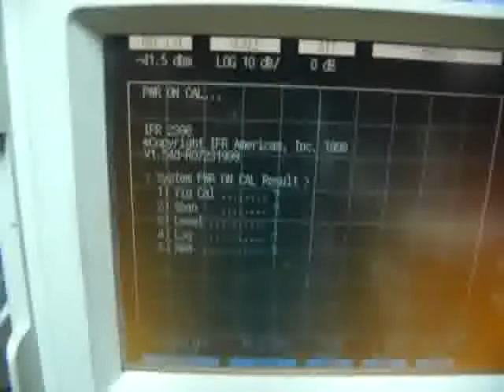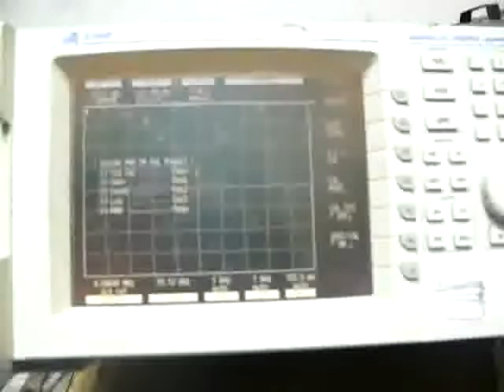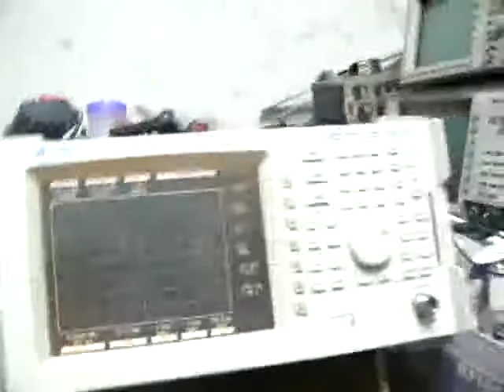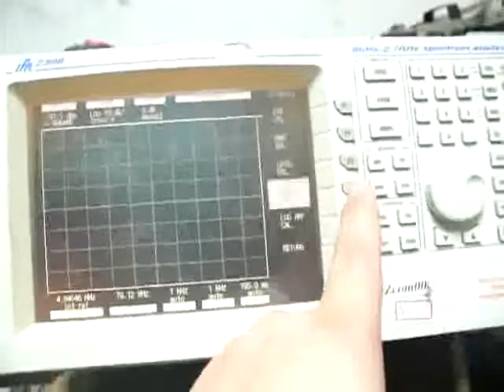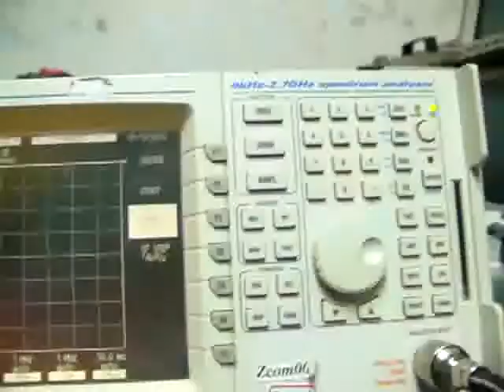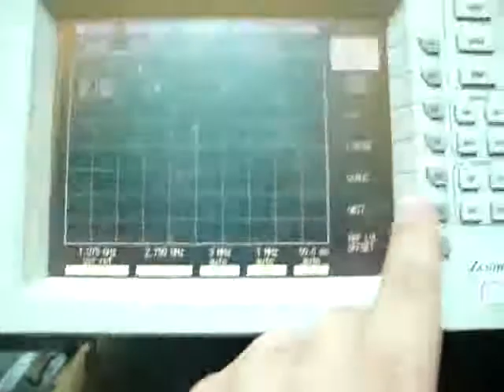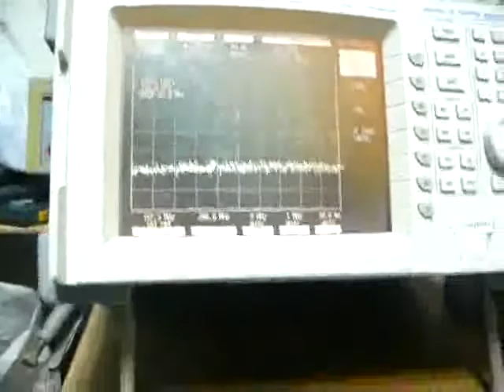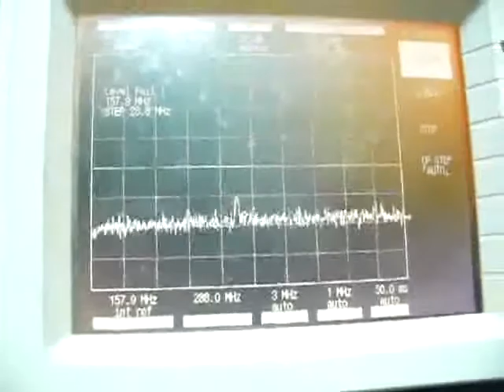ifr2398 test part1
I got a new old spectrum analyzer IFR2398.It has minor problem and so I got it cheap.it has leve calibrtion fail and log fail.I do not care it is good enough for me to play with.first time use, so kind of crumzy.pls bear with me!! i will show you how to use it to caputre a radio signal.making it looks kind of useful ,so come see as long as we progress:D